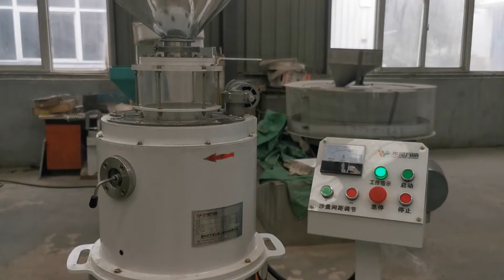Broad Bean Shelling Machine Dehuller/ Peeling Machine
It is directly connected to the motor. On the one hand,it reduces the axial force of the bearing,on the other hand,it increases the service life of the bearing. What is more, the sand disc could runs smoothly;

Application:It is applicable to broad bean hull separation equipment for miscellaneous grain enterprises
Capacity:400kg-1600kg/h